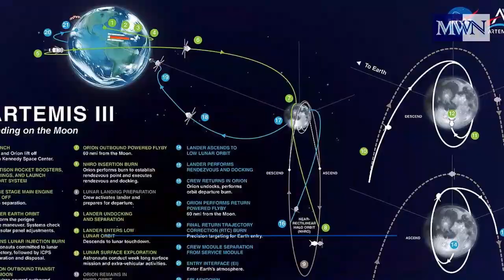NASA - ARTEMIS 1 Launch : On the WAY to the MOON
News on NASA - Artemis I Launch to the Moon

Fifty years after the last moon mission of Apollo 17,  today, NASA has finally launched its ARTEMIS 1 to go BACK to the MOON.

Don't forget to click on the subtitle of the language of your preference.

CREDITS to:

PHOTOS and VIDEOS to NASA

10 SECS BROADCAST BREAKING NEWS OPENER

Free Celebration Music No Copyright / By LIBORIO CONTI